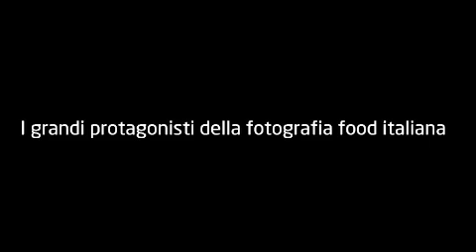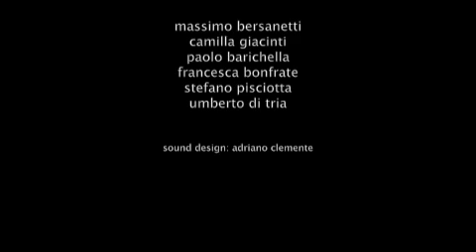i grandi protagonisti della fotografia food italiana_ massimo bersanetti_cucina efficace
Mostra fotografica "I Protagonisti della Fotografia Food in Italia"

In occasione di Macef 2011 presso lo spazio de La cucina Efficace è stata allestita una mostra fotografica che ha visto coinvolti i grandi protagonisti della fotografia food in Italia. Selezionati da Paolo Barichella in collaborazione con IFSE, l'esposizione ha coinvolto Riccardo Marcialis, Renato Marcialis, Massimo Bersanetti, Giancarlo Bononi, Simonetta Castellazzi, Marco Del Comune e Carlo Baroni con una selezione esclusiva di scatti più rappresentativi del loro iter professionale.Abbiamo avuto modo di conoscerli, far loro domande e gustarci la carrellata di immagini food raffinate, eclettiche nate da lunghe indagini su luci, colori e sulle caratteristiche del prodotto.